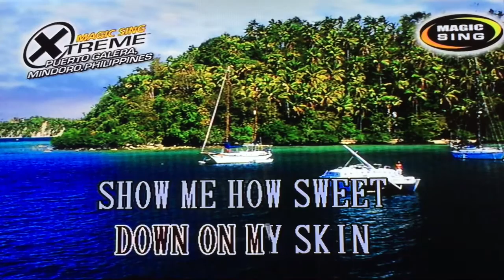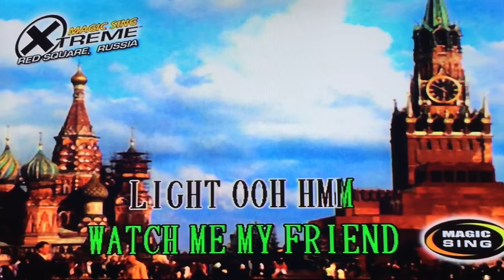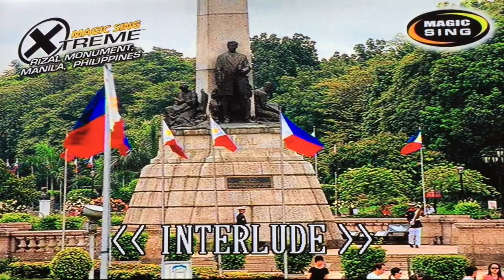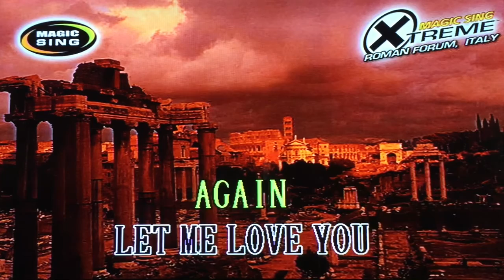Friends by Mike Francis - Karaoke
Purchase magic sing here: